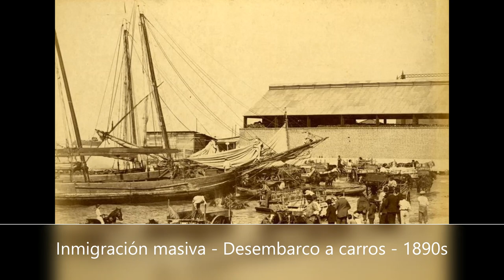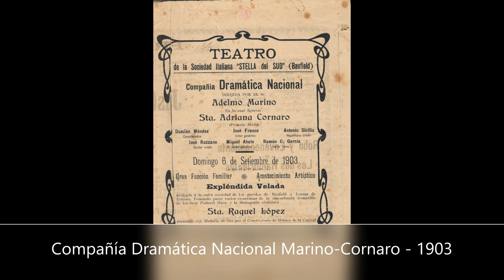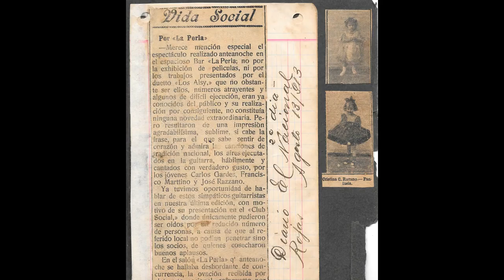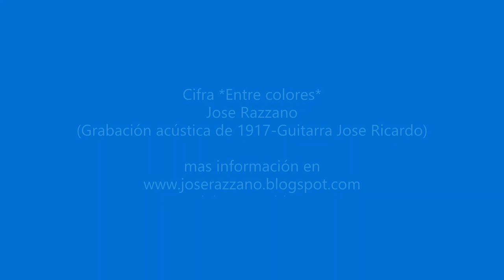Serie Jose Razzano- Introducción, Nacimiento e inicios - Parte 1-7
Jose Francisco Razzano (Montevideo, Uruguay, 25 de febrero de 1887 - Buenos Aires, Argentina, 30 de abril de 1960) Fue un cantor de música criolla rioplatense que en 1913 formo junto a Carlos Gardel en la ciudad de Buenos Aires el celebre dúo Gardel-Razzano que los unió artísticamente por los siguientes 20 años.

Luego de la disolución del binomio artístico en 1933 y la tragedia de Medellín en junio de 1935, José siguió íntimamente ligado a la historia de Carlos y al mundo del espectáculo. Durante algunos años representó a varios artistas del ambiente musical pero fue junto al gran "Charlo" con quien siguió andando los caminos.

Desde la primera hora estuvo comprometido en la lucha por sus derechos y de todos los artistas, formo parte de las primeras asociaciones de músicos organizados de la Argentina. Fue también junto a otros grandes hombres pieza fundamental en la formación de Sadaic en un tiempo donde se ampliaron los derechos de los músicos argentinos con todas las sociedades del continente y del mundo.

A 60 años de su partida este es un pequeño homenaje a don Pepe Razzano por su aporte a la musica y a los derechos de autor y a su hija Cristina que conservo y compartió esta valiosa documentación con coleccionistas, investigadores, periodistas y aficionados en su casa por mas de 50 años.

Complementariamente a esta información agregamos un blog con una gran cantidad de partituras y una pequeña reseña acerca de la música criolla rioplatense, el tango y de la importancia que tuvo el dúo Gardel-Razzano en el pequeño gran paso que dio comienzo a un nuevo genero, el "tango canción" y otro blog dedicado íntegramente a la relación comercial y fraternal que mantuvieron José Razzano y "Charlo" desde 1937 a 1960.

Este canal seguirá creciendo y sumando información por lo que será bienvenida su colaboración y comentario.